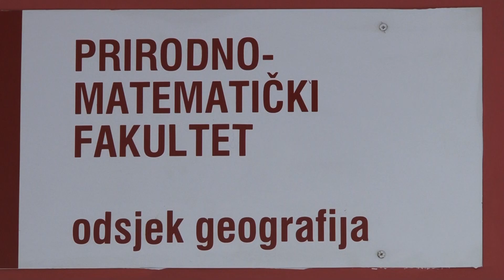Međunarodni dan rijeka - 14.03.2018.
14. mart u svijetu se obilježava kao Međunarodni dan rijeka i akcija za rijeke. To je i datum kojim se obično stavlja akcenat na uzročnike zagađenja cjelokupne prirode, a najviše riječnih vodotoka, te se nastoji ukazati na osnovne stvari kojima svi kao kolektiv možemo utjecati na promjenu trenutnog stanja.